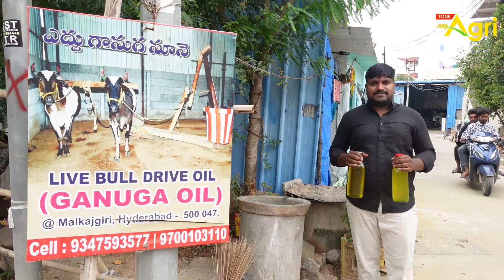Ganuga Nune | Cold Pressed Oil Process | గానుగ నూనె ఎలా తయారు చేస్తారో చూడండి..!! Tone Agri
Ganuga Nune Unit Process. Cold Pressed Oil, Ganuga Nune, Live Bull Drive Oil.